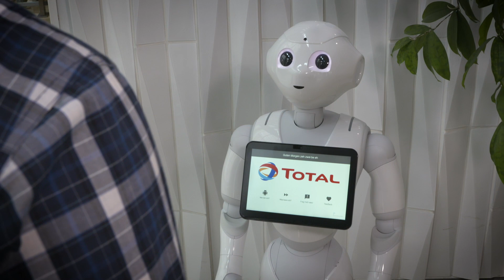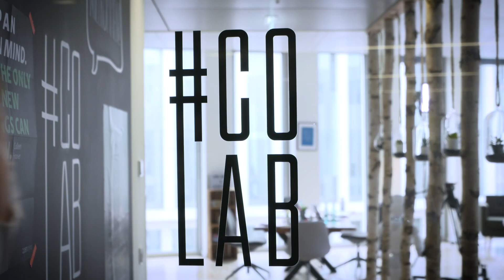Ausbildung bei TOTAL Deutschland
Bekommen Sie einen Einblick in die Möglichkeiten einer Ausbildung bei TOTAL und begleiten Sie unseren Auszubildenden Jonas an einem seiner Arbeitstage.